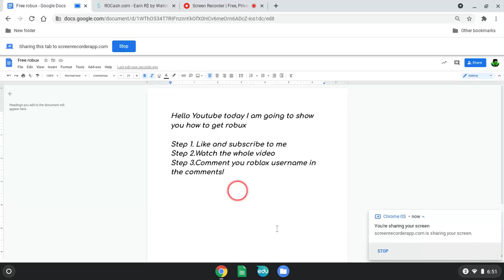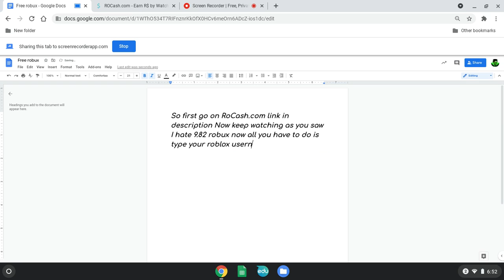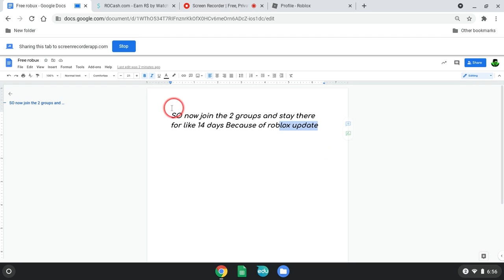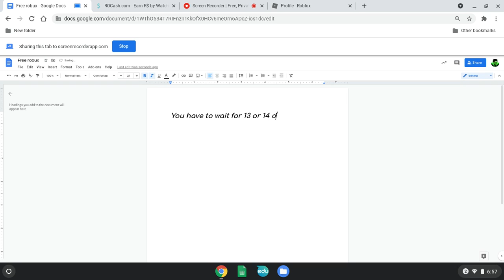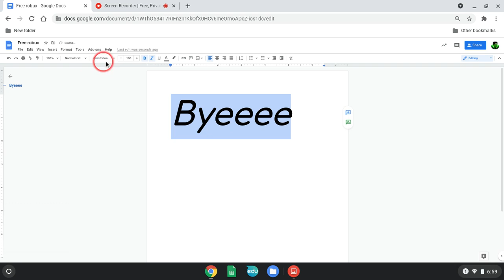Youtube video I made like it? gamingwobiora8 (Obiblox)